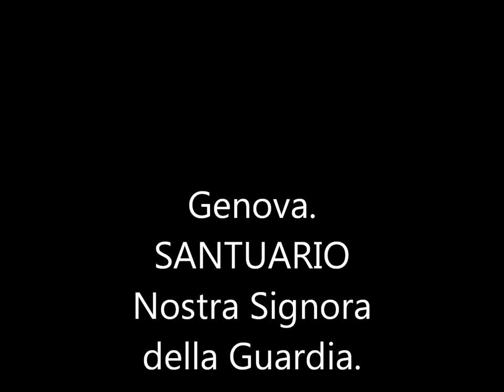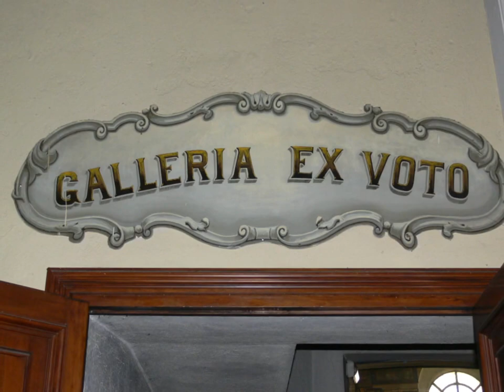Genova. SANTUARIO Madonna Nostra Signora della Guardia. (foto).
Il Santuario di Nostra Signora della Guardia  viene edificato negli anni 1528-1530 sulle cime del monte Figogna(m.804) nel Comune di Ceranesi-Ge, in Val Polcevera.   La costruzione del Santuario è dovuta all'apparizione della Madonna ad un contadino di Livellato, tale Benedetto Pareto, nell'anno 1490.